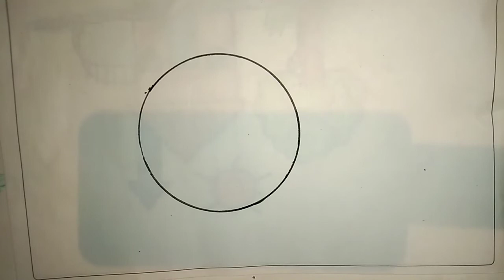How To draw a Pomegranate Easy (DALIM) || Drawing Tutorial // mehrul art academy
How To draw a Pomegranate (DALIM) || Drawing Tutorial // mehrul art academy ®

Academy

art video
drawing video
pencil drawing
mehrul art academy